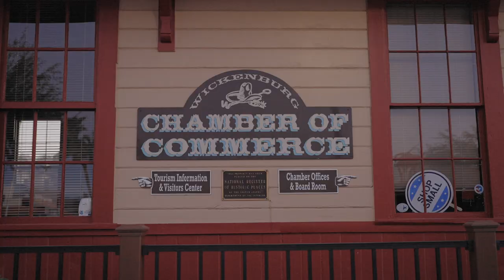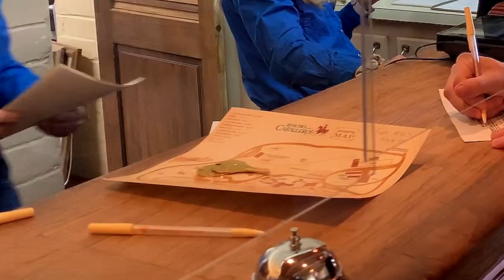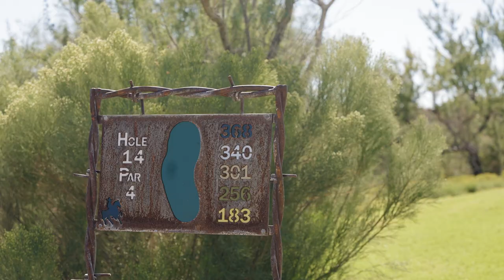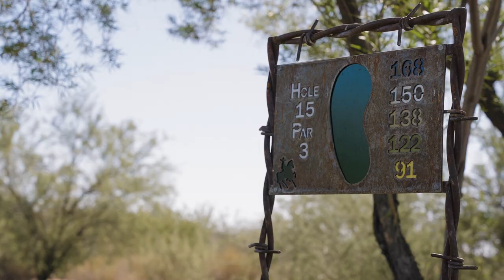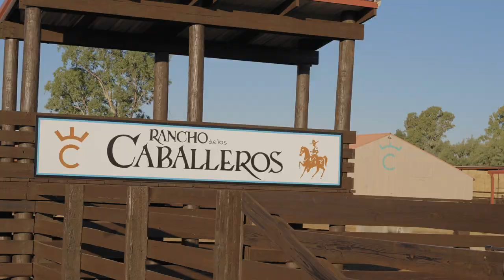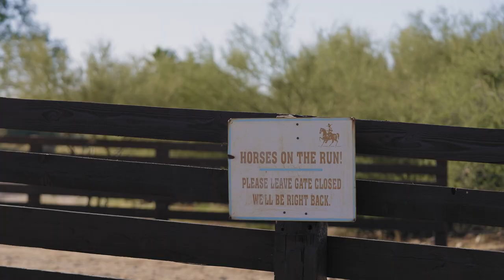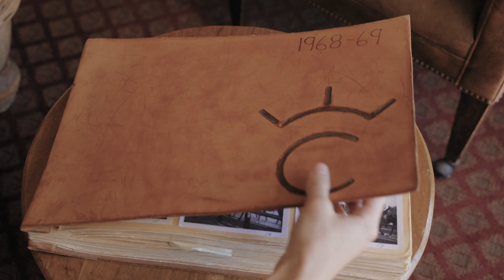Los Caballeros: Cowboy Golf, Riding Horses and Skeet Shooting | Breaking Par Destinations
Not all golf getaways are the same. There's different strokes for different folks and different horses for different courses. We take a trip to the Wild West of Wickenburg, Arizona where there's still a dress code, it just looks a little different. Meet the modern day cowboys who can rope some cattle then take you for 18 holes - all without creasing their boots. Even the biggest city slicker is bound to get a little yee in their haw after seeing this.

Follow us @BreakingParTV

0:00 - Intro
0:50 - Enter Los Caballeros
1:45 - Van, The Golfing Cowboy
4:58 - Signature Golf Holes
8:15 - Horse Run & Riding
10:35 - Cowboy Golf
13:43 - Skeet Shooting
15:22 - Camp Fire Close